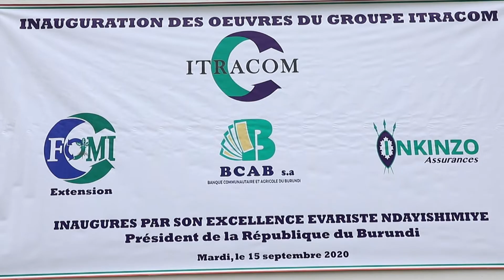MBEGA FOMI, BCAB, NA ASSURANCE INKINZO ZAVUTSE GUTE?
Umuyobozi Mukuru w'uruganda FOMI NTIRAMPEBA Simon araca kumayange ingene ayo mashirahamwe yose yavutse.